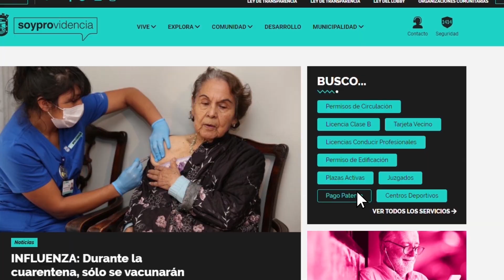Convenio de pago de patente comercial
Tutorial para quienes tienen convenio de pago de la patente comercial en Providencia